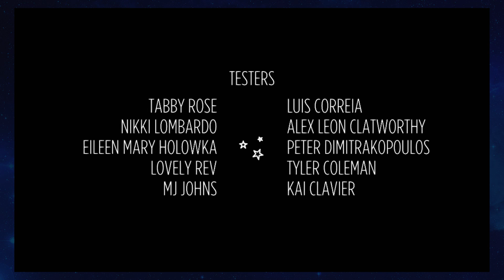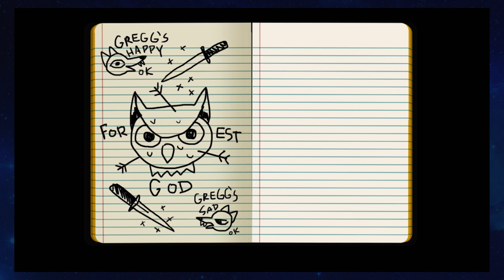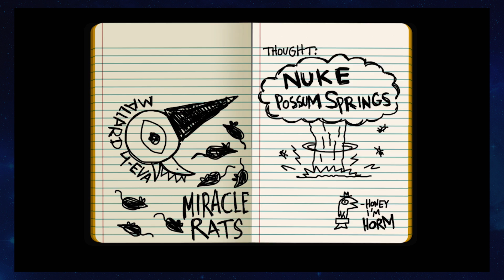Night in the Woods - FINALE - Play songs and get pizza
It'll take them a while to die.

Follow Commander Holly!

I love getting your letters! If you want to send mail to me, you can at the address below!

Holly Conrad
Glendale, CA
91209

Lt. Birb was rescued from Palomacy (Pigeon Diplomacy!) and First Officer Feathers and his friends are from our good friend Lindsey who rescues pigeons here in Los Angeles. Remember, don't breed, don't buy, adopt birb friends! If you find an injured bird, go